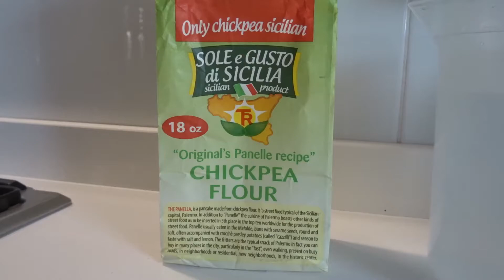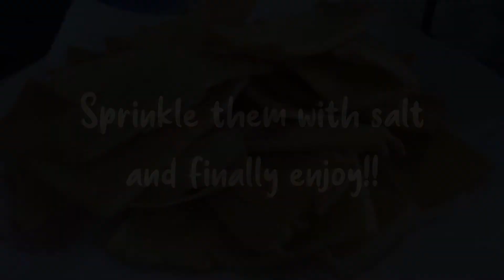Panelle (chickpea fritters) |Eatandwalk Palermo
How to cook the typical street food of Palermo. Try them with bread and let us know your review!!